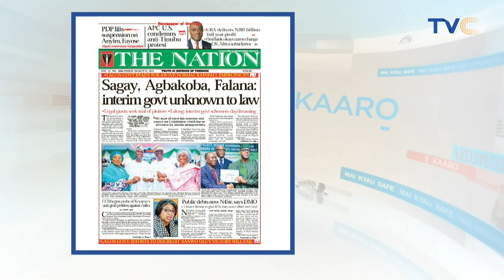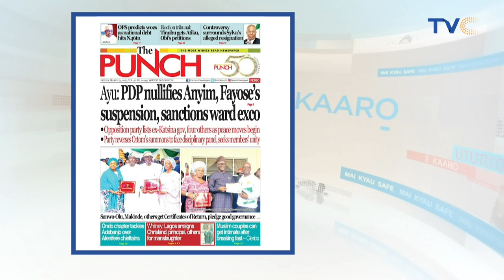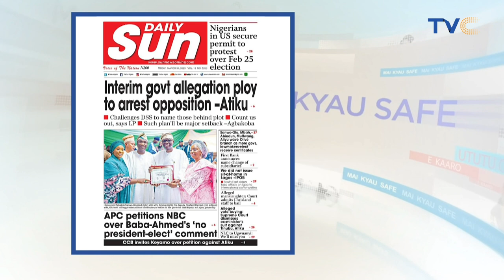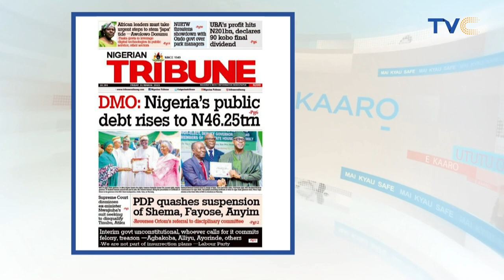Cleric Reveals When Couples Can Have Sex During Ramadan Fasting | VIDEO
An Imam at the Federal University of Agriculture, Abeokuta, mosque, Isale-Igbein, Prof Sherifdeen Kareem, has explained that Muslim couples can have sexual intercourse during the month of Ramadan, but only after they have broken their fast.

The cleric, who spoke with our correspondent in Abeokuta, explained that it was only illegal for unmarried couples to have sex.

According to him, Islam only allows legally married couples to have intercourse, between mogrib and Solatul Subh (after breaking of fast and after the pre-dawn meal) during Ramadan.

He said, “Muslims can copulate by the time they’ve taken their iftar, that’s after Solatul Mogrib. As long as they could eat, they are allowed to interact with their spouses till the time of Fajr.

“They are allowed to have intercourse with their wives or their husbands as long as they have the right to eat and drink.

“This is particularly about married men. If they are not married, intercourse is unlawful at any time. So, Islam only allows legally married couples to have intercourse, between Mogrib and Solatul Subh.”